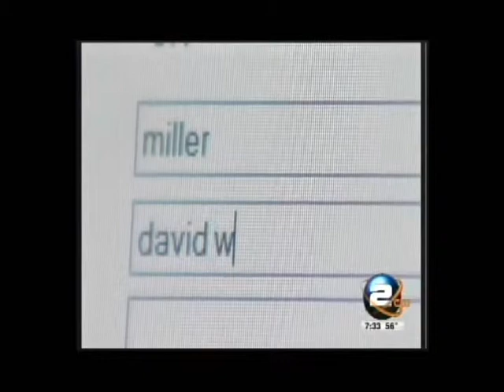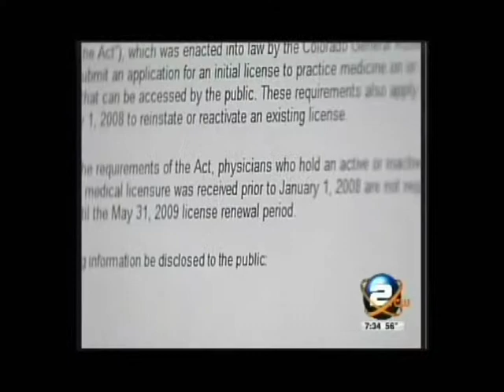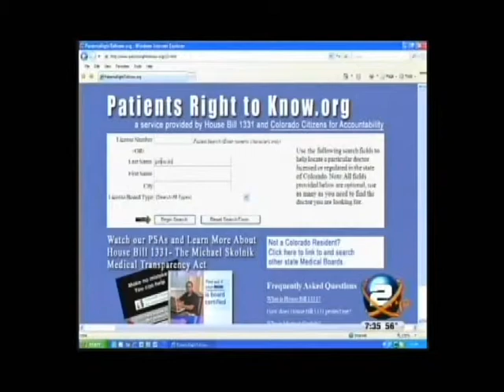Michael Skolnik Medical Transparency Act passes in Colorado 2009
Patty Skolnik of Citizens for Patient Safety (formerly Colorado Citizens for Accountability)